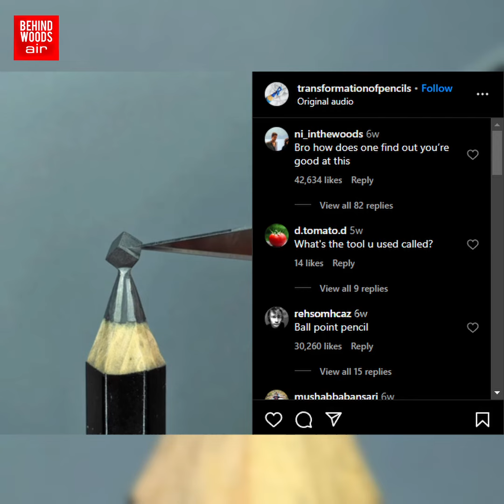கருப்பு பென்சிலில் கலையை உருவாக்கிய அதிசயம்!.. 0.16 Sec-ல் தெரிந்த 'மந்திர Ball..' வைரலாகும் வீடியோ